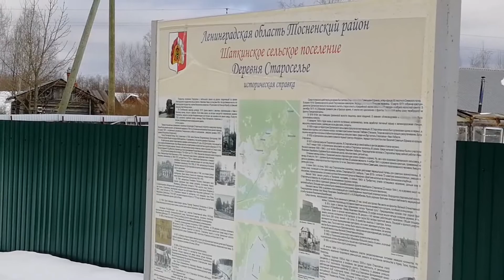Деревня Староселье Тосненского р-на |С 1941 по 1944 год была оккупирована | Март '22|под Ленинградом